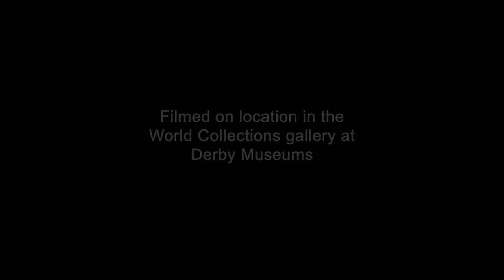Tales of Derby Women by Aoife O Connor (She Speaks UK), film by Laura Foulds Moody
Six poets working in collaboration with She Speaks UK, took inspiration from Derby’s rich heritage to create spoken word pieces that highlighted women’s stories from history exclusively for the Derwent Valley Mills World Heritage Site online Discovery Days Festival 2020 .
Poets included: Suzanne Fraser-Martin, Camille McCawley, Sophie Sparham, Charlotte Lunn, Jenny Raynor and Aoife O’ Connor.
Each poet performed their new work in unique locations in Derby captured on film. These included: Derby Museums, Derby Cathedral, Darley Abbey, a Trent Barton Bus, Mr Grundy’s Tavern and Shining Cliff Woods near Ambergate. The launch was live-streamed on YouTube featuring Aoife O’ Connor and Dan Webber of She Speaks UK, presenting the 6 short films and answering questions submitted by viewers watching live.